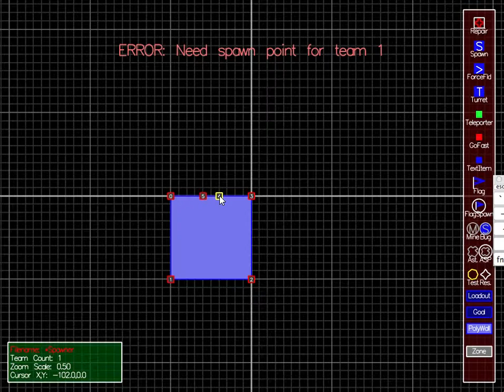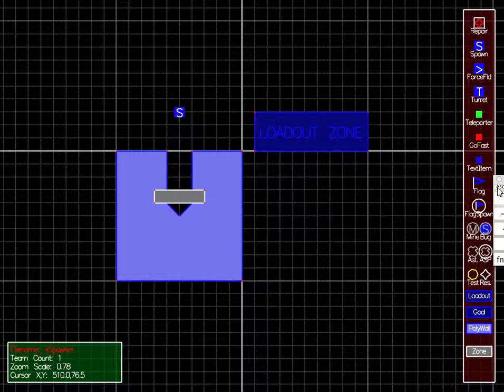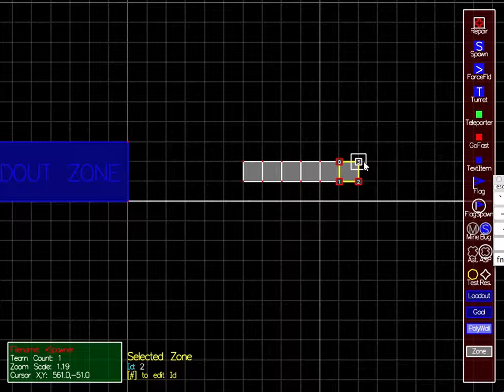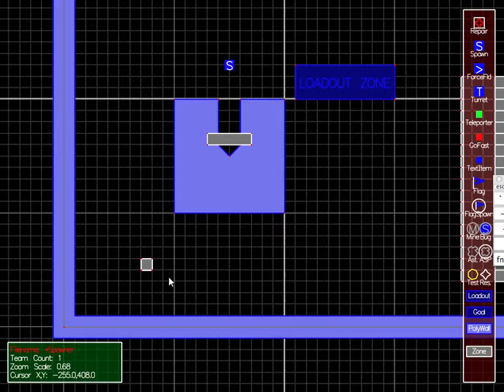How to make a resource item spawner